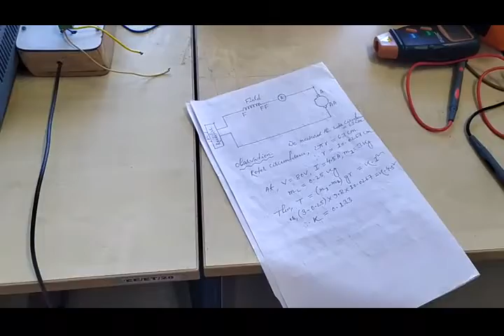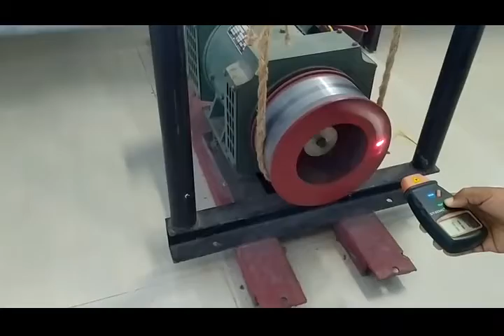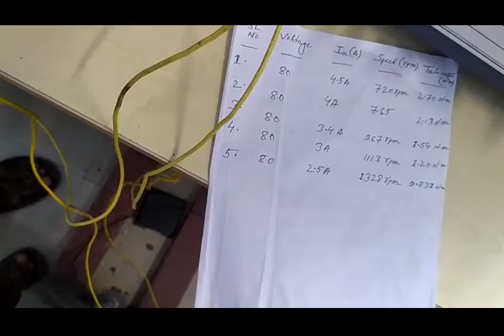Experiment of DC series machine part-I